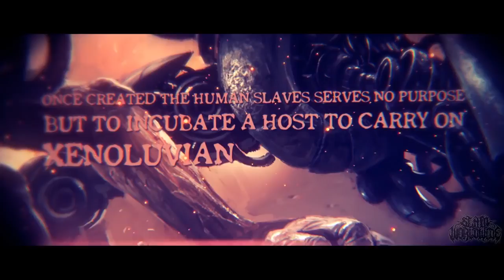HARVEST MISERY 2016 Official Lyric Video 2016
EP: Self-Titled
Releases: Nov 30, 2016
Genre: Death Metal
Location: Durban, South Africa

1. Harvest Misery [00:06]